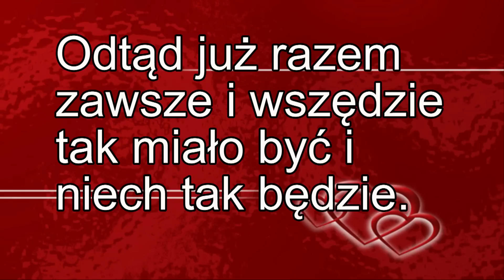teledysk z wesela Pauliny i Mariusza